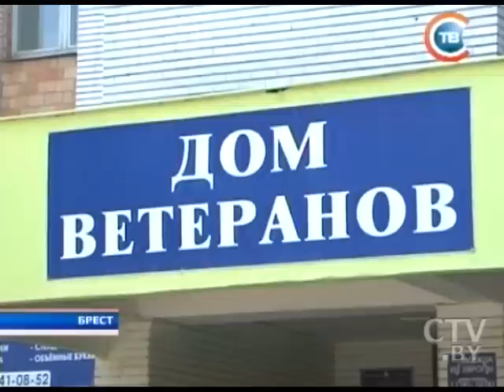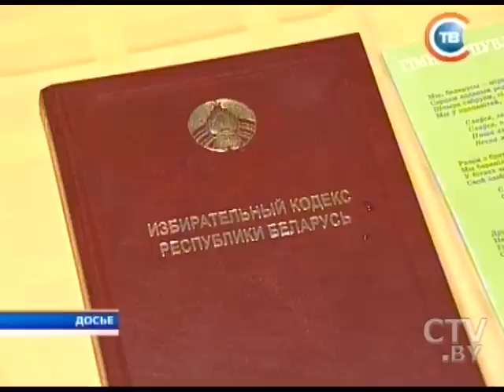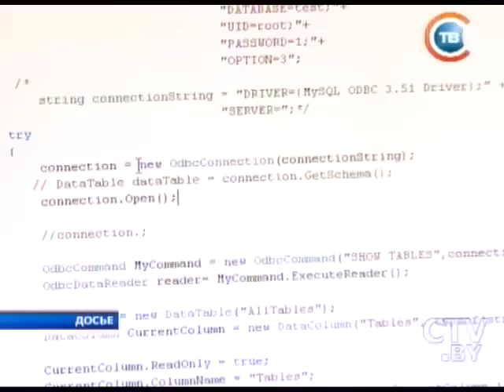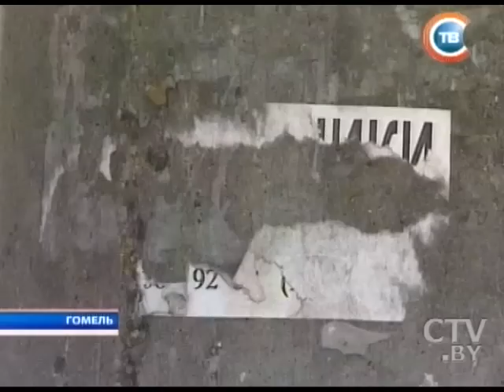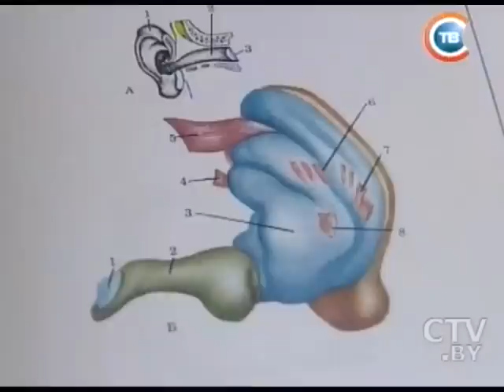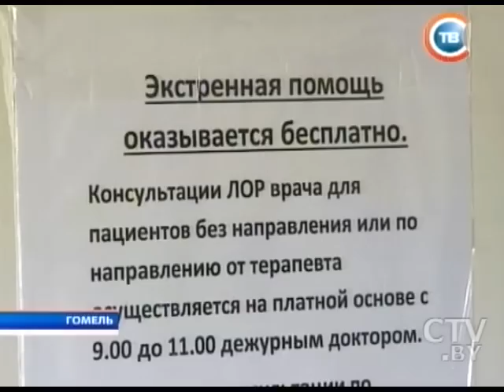Новости "24 часа" за 19.30 11.06.2015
Александр Лукашенко 11 июня направится с трехдневным рабочим визитом в Азербайджан
Азербайджан в преддверии Европейских игр– репортаж СТВ из Баку